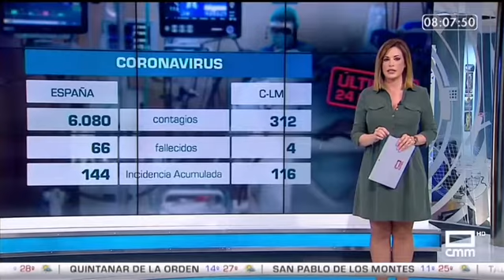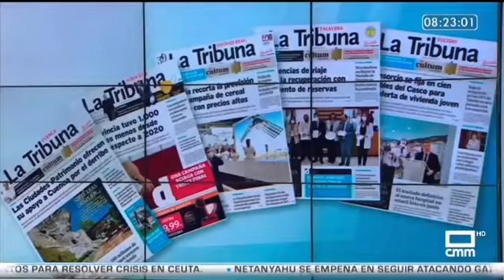Cristina medina 15